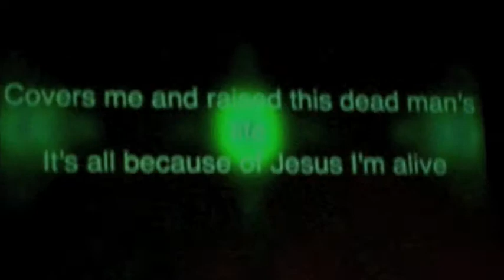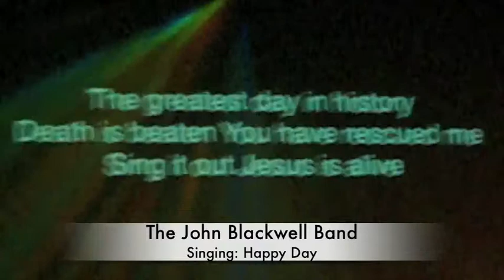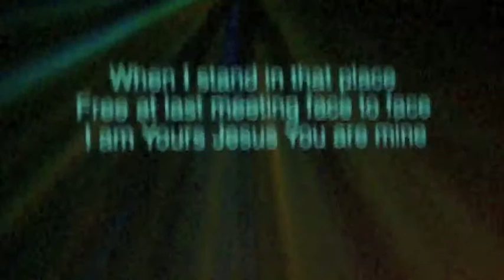The Last Night of D'Now 2008 at First Baptist Brookhaven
Sorry about the sound of John Blackwell skipping during the song. My camera does that when it zooms. Anyway, this is after our speaker has finished. We usually close with the song: Happy Day, which we made motions to. It was the best Disciple Now! Everyone was so excited!